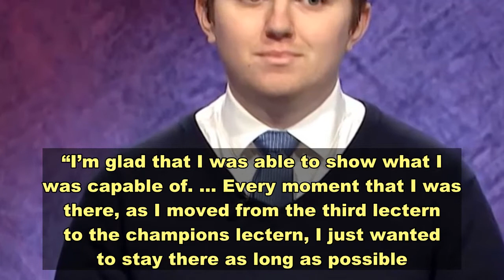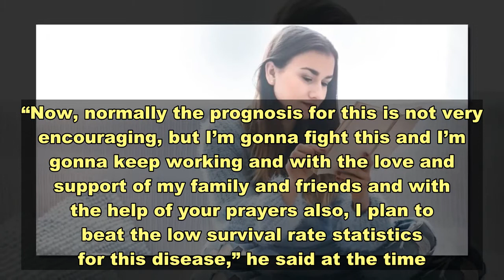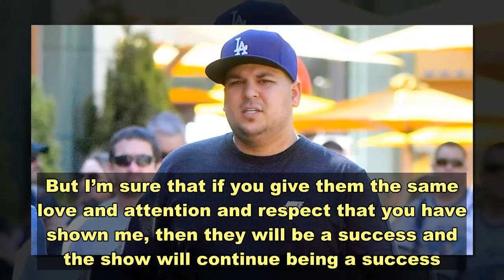Alex Trebek’s Last 5-Time ‘Jeopardy’ Champion Brayden Smith Dead at Age 24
A shocking loss. Recent Jeopardy! winner Brayden Smith has died of unknown causes at 24.    “We are heartbroken to share that our dear Brayden Smith recently passed away unexpectedly,” his mother, , announced in a tweet on Friday, February 12. “We are so grateful that Brayden was able to live out his dream on @jeopardy.”  The official Twitter account of the long-running quiz show replied: “The JEOPARDY! family is heartbroken by the tragic loss of Brayden Smith. He was kind, funny and absolutely brilliant. Our deepest condolences go out to Brayden’s family. He will be missed.”  Brayden was one of the final contestants to compete on Jeopardy! during late host Alex Trebek‘s tenure and impressed audiences with a five-episode winning streak. He earned more than $115,000 and qualified to return for the show’s Tournament of Champions.  “I’m really grateful for everything [and for] all the opportunities that I had,” Brayden said in a video reflecting on his Jeopardy! experience posted on YouTube in January. “I’m glad that I was able to show what I was capable of. … Every moment that I was there, as I moved from the third lectern to the champions lectern, I just wanted to stay there as long as possible.”    News of the brainiac’s passing comes one month after Trebek’s final episodes aired. The Canadian TV personality, who hosted the nightly game show for 37 seasons starting in 1984, died at 80 in November 2020 after battling stage IV pancreatic cancer.  Trebek publicly disclosed his diagnosis in a YouTube video in March 2019, vowing to follow doctors’ orders and commit to a treatment plan. “Now, normally the prognosis for this is not very encouraging, but I’m gonna fight this and I’m gonna keep working and with the love and support of my family and friends and with the help of your prayers also, I plan to beat the low survival rate statistics for this disease,” he said at the time.  Nearly one year later, the Daytime Emmy winner admitted that he already had an idea of how his last Jeopardy! episode would look.    “It will be a significant moment,” Trebek said on Good Morning America in January 2020. “I will say my goodbyes and I will tell people: ‘Don’t ask me who’s going to replace me because I have no say whatsoever. But I’m sure that if you give them the same love and attention and respect that you have shown me, then they will be a success and the show will continue being a success. And until we meet again, God bless you and goodbye.'”  At the time of Trebek’s death, Sony Pictures Television did not reveal a permanent replacement. All-star contestant  was later announced as the first in a series of guest hosts, followed by, , ,  and .